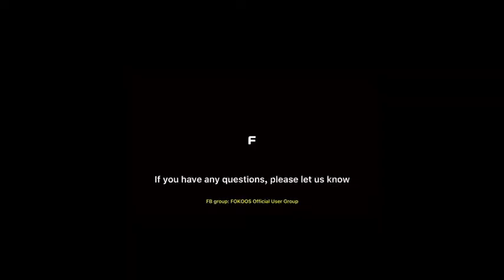Fideo6 - Guidance - Power Socket Switch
FOKOOS Odin-5 F3 3d printer
-Power Socket Switch